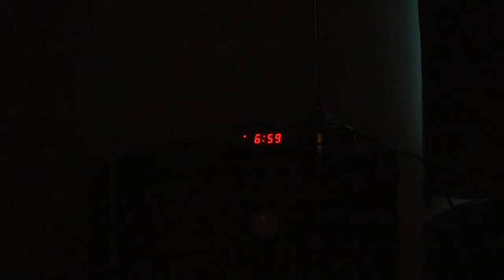Star Wars SVJ Episode 1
Episode 1.

 Aujourd’hui, SVJ attend un invité très spécial…
Mais aura-t-il la Force de se lever pour son premier jour à la rédaction?

Le 16 décembre, Star Wars débarque aussi dans Science & Vie Junior !